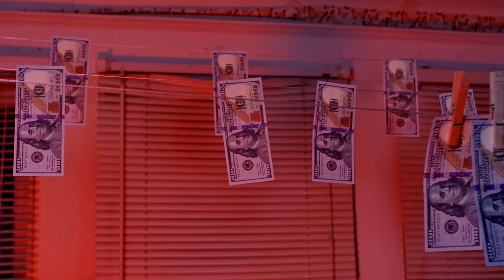2021 Demo Reel